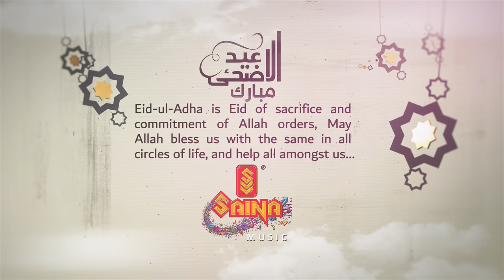EID MUBARAK Everyone !! | Thattam Pidichu Valikkalle HD | Mohanlal , Lakshmi Gopalaswamy - Paradesi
Song - Thattam Pidichu
Movie - Paradesi
Music Director - Ramesh Narayan
Lyricist - Rafeeq Ahammed
Singers - Sujatha Mohan